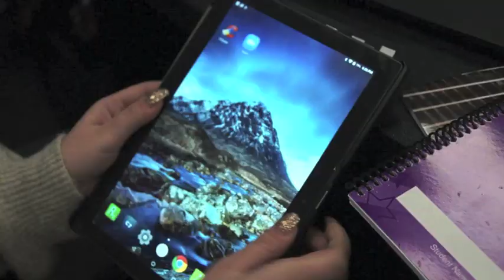Online Learning at Bach to Rock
We are currently offering many of our great music programs in an online format. Please contact your nearest B2R location for the most up to date information.